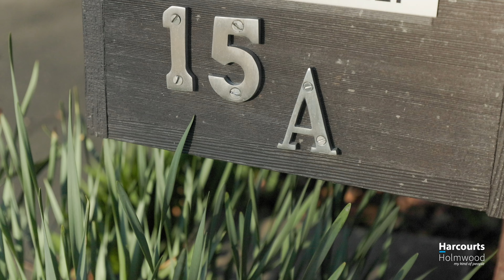FOR SALE - 15A St Winifreds Place, Bryndwr - Cindy Lee Sinclair - Harcourts Holmwood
Easy Entry Into Zone
This spacious 1970s townhouse is zoned for all our most in demand schooling and makes an ideal cost-effective purchase for those with a limit. Even if schooling is not a priority, your investment is solid for the future. Positioned at the head of this quiet cul de sac, the property faces north catching all day sun. Rooms are sunny and light filled, and two sheltered courtyard areas allow you to follow the warmth through to the evening. Both kitchen and bathroom have been upgraded and upstairs sizeable bedrooms have cathedral ceilings, characteristic of this era, creating space for abundant storage. An extra space off the kitchen could be the perfect work from home situation or an extravagant scullery. Underfloor heating in the tiled areas and a heat pump make for winter well-being. There is an internal access garage, as well as off-street parking. This quiet Fendalton cul de sac is a neighbourhood with a strong sense of community, with several restaurants and cafes a stroll away. Misceo could well become your local! Our seller has enjoyed more than 12 years here but with growing family requirements a new property has been secured and the move made already. Instructions are firm. This must be sold!

* To download the Information Pack, please copy and paste the following URL into your web browser

Please be aware that this information may have been sourced from REINZ/Property Smarts/Land Information New Zealand/the relevant local authority/CERA and we have not been able to verify the accuracy of the same.